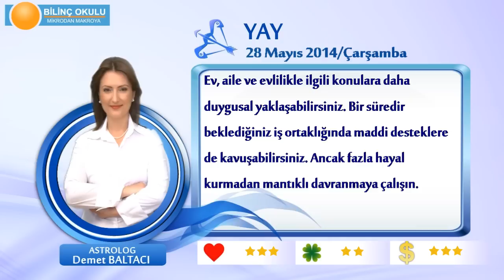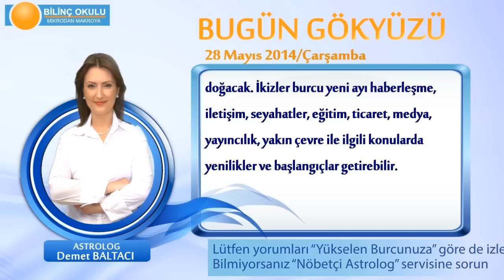YAY Burcu, GÜNLÜK Astroloji Yorumu,28 MAYIS 2014, Astrolog DEMET BALTACI Bilinç Okulu